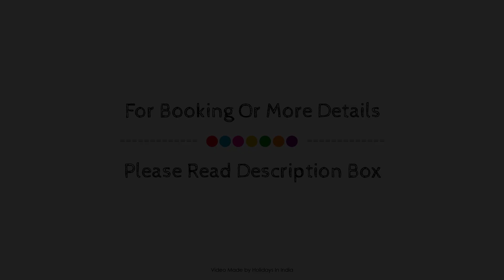Independent villa in greater Noida, New Delhi and NCR, India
Searching For
1. Independent villa in greater Noida - New Delhi and NCR
2. Independent villa in greater Noida - New Delhi and NCR Virtual Tour
3. Independent villa in greater Noida - New Delhi and NCR Rooms
4. Independent villa in greater Noida - New Delhi and NCR Amenities
5. Independent villa in greater Noida - New Delhi and NCR Videos
6. Independent villa in greater Noida - New Delhi and NCR Offers
7. Independent villa in greater Noida - New Delhi and NCR Deals
Audio Credit:
Track Title: Subway Dreams
Artist: Dan Henig